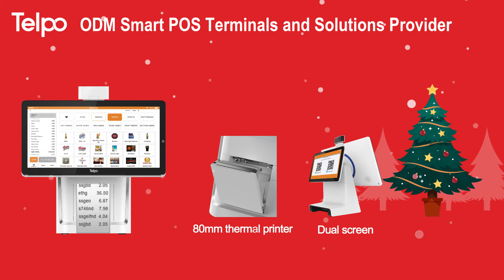Telpo wish you and your family a happy and healthy Christmas!